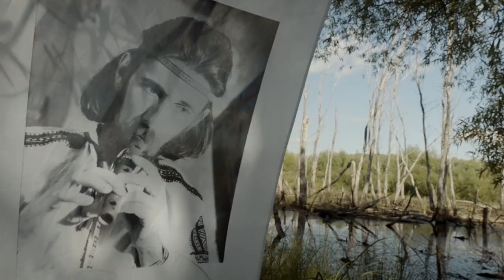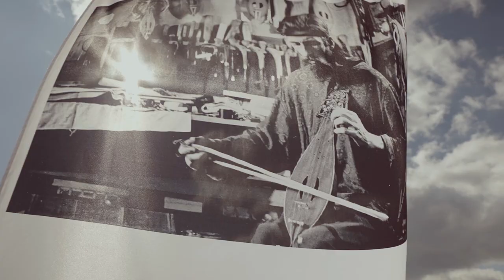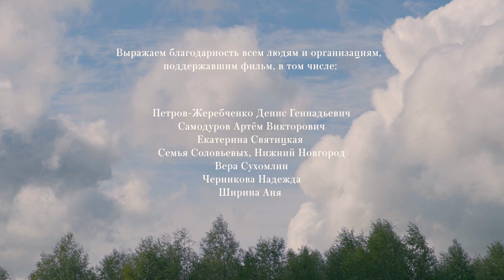Поющее дерево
Фильм о древних музыкальных инструментах Великого Новгорода, посвященный памяти Владимира Ивановича Поветкина, создателя Центра музыкальных древностей в Великом Новгороде, который впервые реконструировал и озвучил древнерусские инструменты.

Владимир Иванович Поветкин - заслуженный работник культуры, почетный гражданин Великого Новгорода.

Режиссер: Наталья Полуянова
Звукооператор: Максим Ананьев
Оператор: Марина Левашова
Монтаж: Максим Ананьев/Наталья Полуянова

В ролях:
Наталья Николаевна Попова, директор Центра музыкальных древностей В.И. Поветкина, заслуженный работник культуры РФ
Антон Каменский, специалист по музыкальной археологии Центра музыкальных древностей В.И. Поветкина